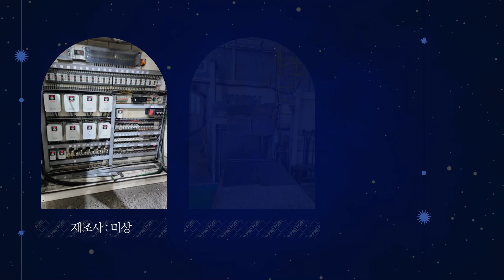터널식쇼트기 700W 인버터제어 중고 화학기계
1. 사진만 찍어서 보내주시면 엔지니어가 상품을 진단하고 등록을 도와드립니다.
2. 상품등록후 수요기업 매칭을 통해 1차 세일즈를 진행합니다.
3. 등록된 상품을 여러 채널을 통해 수요기업을 찾습니다.
4. 거래시 기계진단 가치진단을 통해 사전에 판매기업과 시운전을 통해 거래를 성사시킵니다.
5. 수요기업에게 시운전 영상을 전달하고 운반과 설치까지 도움을 드립니다.
6. 사후관리를 통해 중고기계거래를 완벽하게 지원해드립니다.

쇼트기 입니다.

터널식 쇼트기
입니다.

제조사 : 미상
모델명 : SKAK-700
년식 : 2014년
쇼트기

work range
700W
FEEDING SPEED
1-3M / Min(인버터제어)
STD 1.5m/min